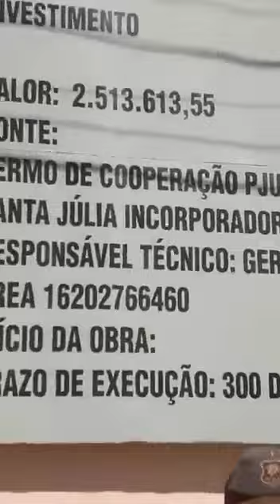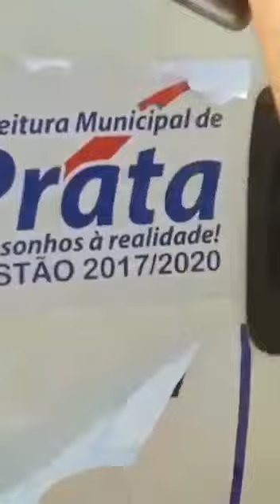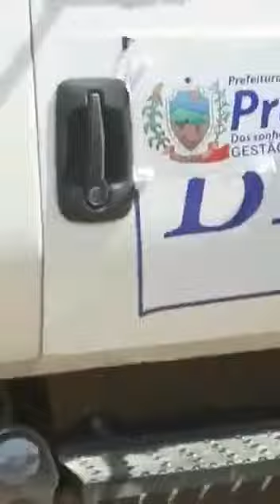Caçamba da Prata